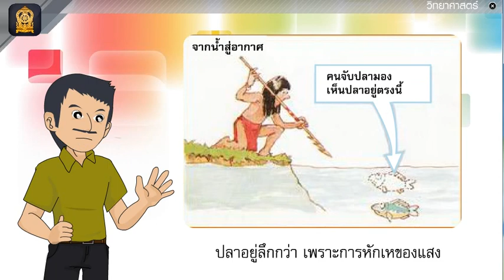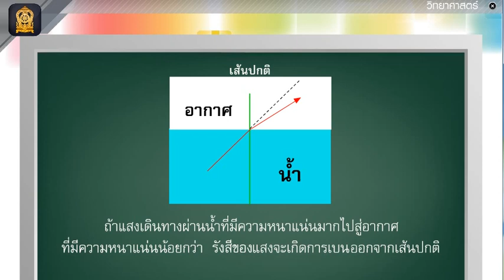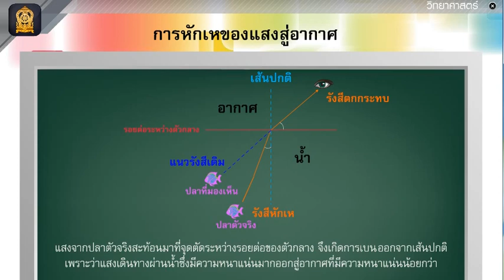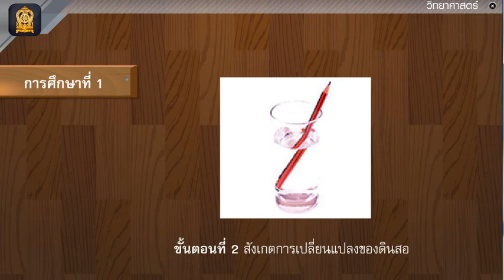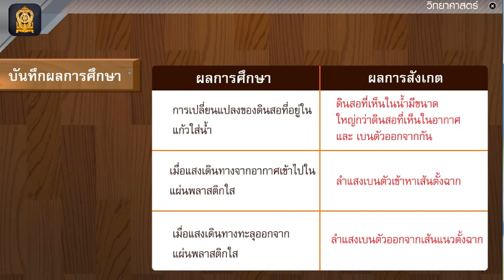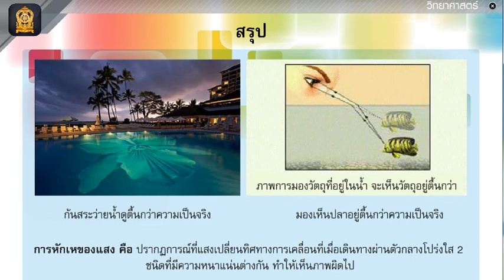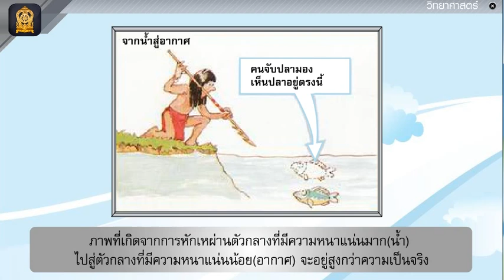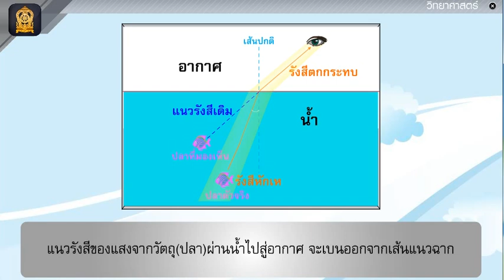การหักเหของแสง วิชาวิทยาศาสตร์ ป.4